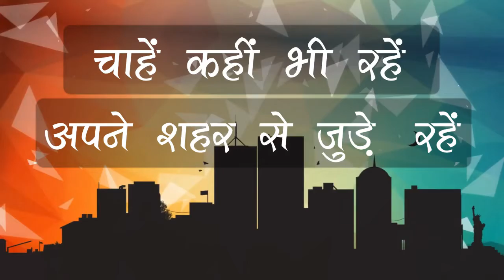|| HATHRAS || चांदी की ईट लेकर अयोध्या रवाना हुए स्वाभिमान दल के संस्थापक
अपने शहर की खबरों को विस्तार से देखने के लिए अभी डाउनलोड करें लोकल लाइव

अयोध्या में 5 अगस्त को होने वाले भूमि पूजन को लेकर देश के लोगों में काफी उत्साह है। इस बीच, राम जन्म मंदिर पर निर्माण एवं भूमि पूजन के लिए हाथरस से चांदी की ईट लेकर, जिले से राष्ट्रीय स्वाभिमान दल के संस्थापक दीपक शर्मा अयोध्या के लिए साइकिल से रवाना हो गए है।
इनके साथ सुरक्षा कारणों से दो कर्मी मिले हुए थे लेकिन उनमें से एक ही को  साथ जाने की अनुमति दी गई है जिसे लेकर राष्ट्रीय स्वाभिमान दल के कार्यकर्ताओं में नाराजगी है ।
बता दें, निर्माण एवं भूमि पूजन के लिए राष्ट्रीय स्वाभिमान दल के संस्थापक दीपक शर्मा ने भी पहल की है। वह चाँदी की ईंट लेकर रवाना हो चुके हैं उन्होंने अपने निवास पर चाँदी की ईंट का विधिवत पूजन किया और जय श्रीराम के नारों के साथ साइकिल से ईंट लेकर रवाना हो गए।
 There is a lot of enthusiasm among the people of the country about the Bhoomi Poojan to be held on 5 August in Ayodhya. Meanwhile, Raksha Swabhiman Dal founder Deepak Sharma has left for Ayodhya from the district by taking silver bricks from Hathras for construction and land worship at the Ram Janmabhoomi.
Two personnel were found with them due to security reasons but only one of them has been allowed to go along with which there is resentment among Rashtriya Swabhiman Dal activists.
Explain, Deepak Sharma, founder of Rashtriya Swabhiman Dal has also taken initiative for construction and land worship. He has left with a silver brick. He duly worshiped the silver brick at his residence and left with the slogans of Jai Shri Ram on a bicycle.